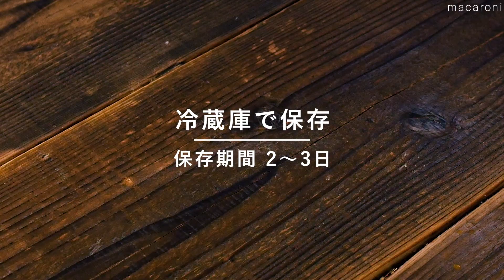【なすのペペロンチーノ】メイン食材1つで簡単♪にんにくの香りが食欲そそる！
夏におすすめの作り置き！「なすのペペロンチーノ」のレシピと作り方を動画でご紹介します。なすをたっぷりのオリーブオイルとにんにくでシンプルに炒めたペペロンチーノを作りました。ピリッとした辛さとにんにくの香りが食欲をそそります。あとひと品欲しい時のおかずやおつまみにぴったりですよ♪